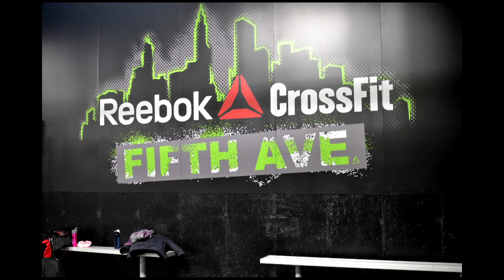Sneak Peek: Ian Berger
Ian Berger tells his story on his rough start to the 2013 Regionals, but how it actually benefited his career.